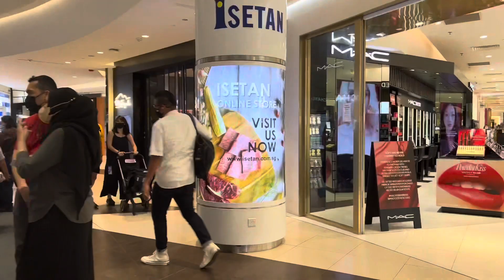SINGAPORE CITY TOUR:FOOD GUIDE WHAT TO EAT AT FOOD BASEMENT AT TAMPANIES SHOPPING MALL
SINGAPORE CITY TOUR:FOOD GUIDE WHAT TO EAT AT FOOD BASEMENT AT TAMPANIES SHOPPING MALL SINGAPORE |TAMPANIES MALL SINGAPORE |TAMPANIES SHOPPING MALL |